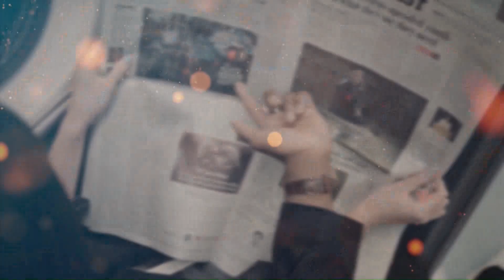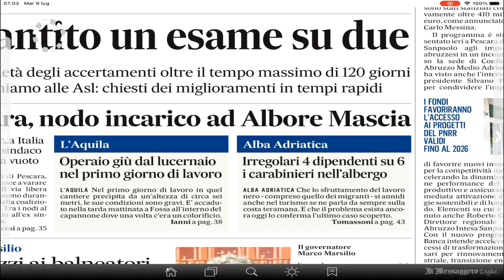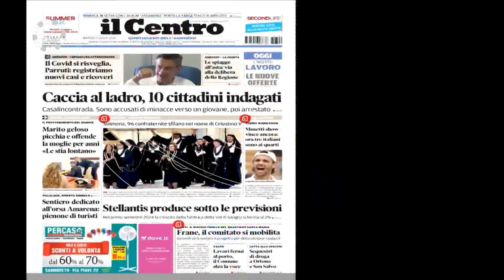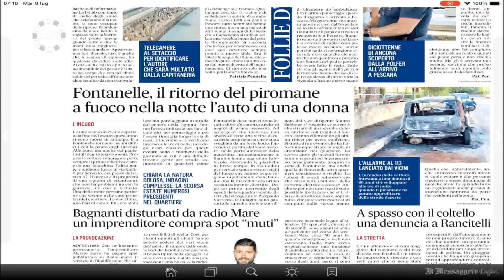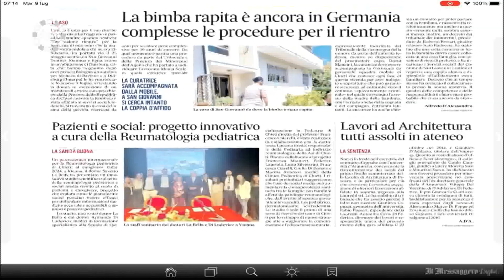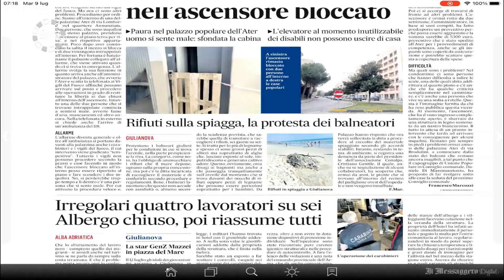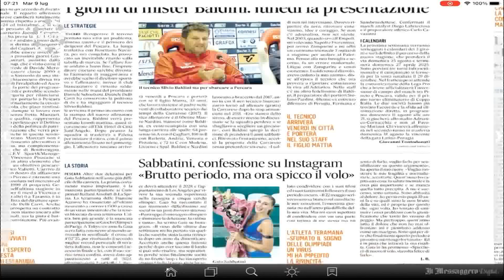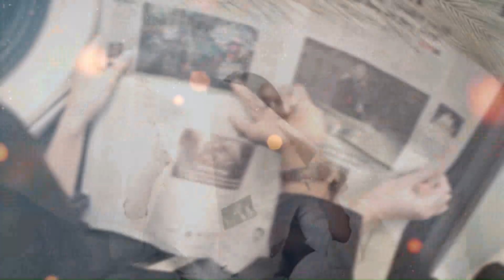Di Prima Mattina del 9 Luglio 2024